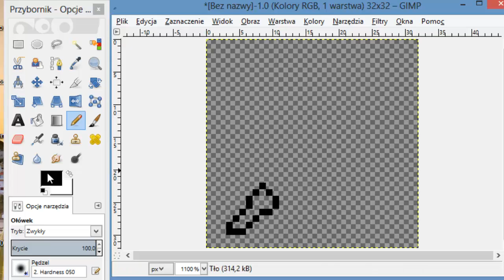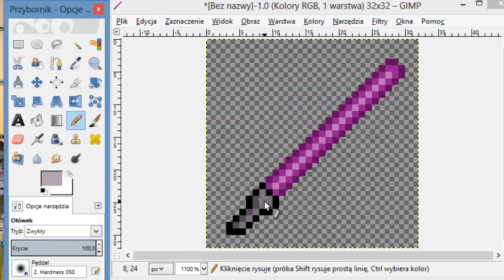Gimp - LightSaber, SpeedArt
Today, we are creating lightsaber graphic in gimp for our game.